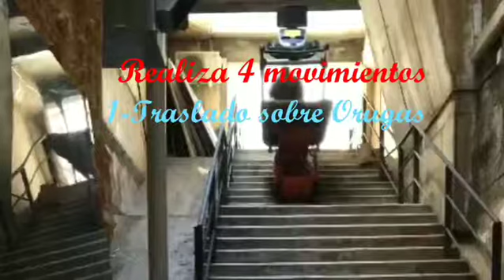Pianoplan VALLESANA Escalador Escaleras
💙Vallesana d'Elevació💙
✌️PIANOPLAN carga pesos pesados.
✌️El Pianoplan se ha convertido hoy en día en el compañero indispensable para el movimiento de todas las Cargas Pesadas y Voluminosas.
✌️ Carga :
✔️ cajas fuertes,
✔️fotocopiadoras,
✔️expendedores de bebidas,
✔️ compresores,
✔️ acondicionadores de  aire,
✔️motores de ascensor,
✔️pianos verticales,
✔️pianos de cola.